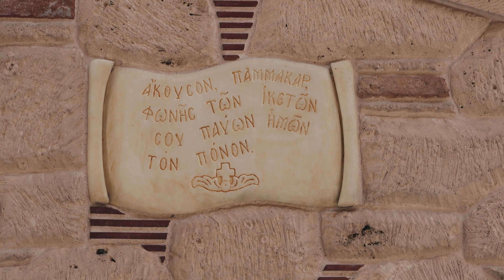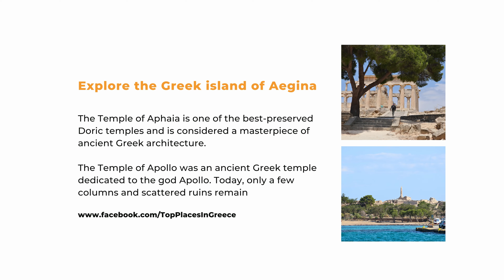12 hours on the Stunning Greek Island of Aegina | Travel Vlog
Aegina is a stunning Greek island on the Saronic Gulf and only one hour from the capital city of Greece, Athens. I traveled solo on a weekday at the end of May and spent 12 hours discovering some of the beauties of the island. To my surprise, Aegina, has nothing to envy from other popular islands like Santorini, Mykonos, Naxos and Milos. In this video we are focusing on the town of Aegina (port and picturesque alleys), The Temple of Aphaia and the Holy Church of Saint Nectarios.

➤ Filmed & edited by:
John Tasoulas  @topplacesingreece

➤ Legal Notice:
- You are allowed to share my videos on social media by using YouTube links or embed on webpages. It is prohibited to download and re-upload my videos on the means mentioned above. Broadcasting to TV networks is also not allowed. This content is subject to copyright laws.

© Top Places In Greece